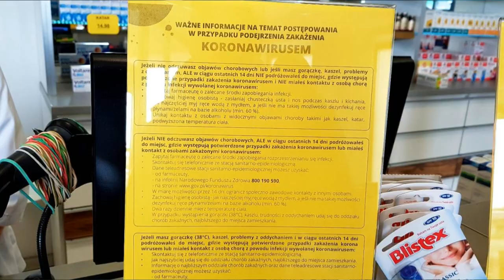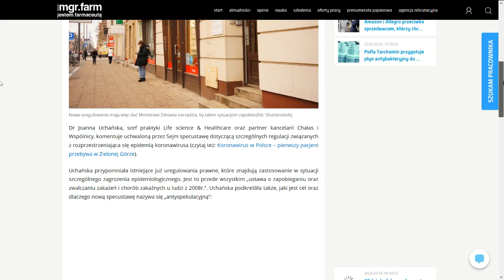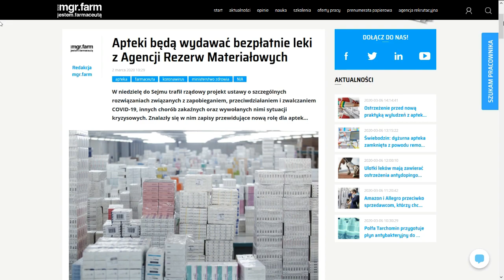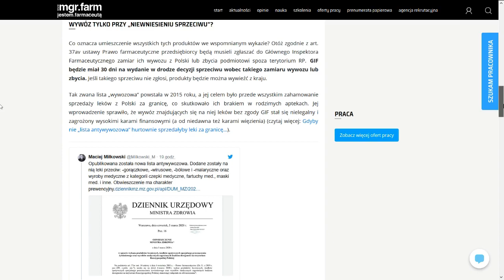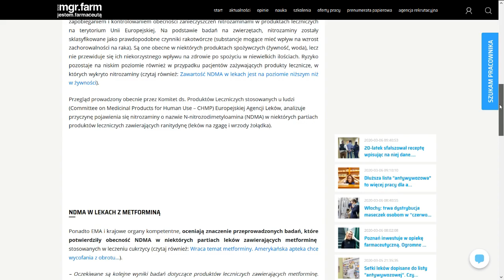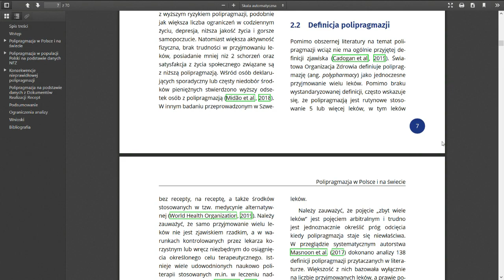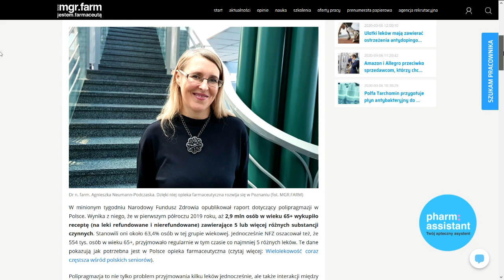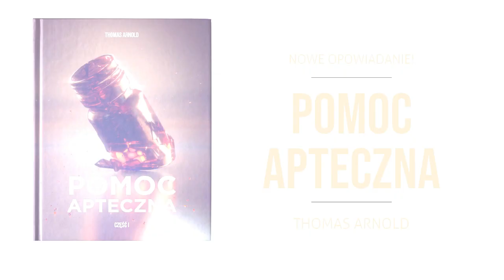#69 Farmaceutyczne Podsumowanie Tygodnia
Interesują Was aktualności z rynku farmaceutycznego i aptecznego, ale nie macie czasu śledzić codziennych doniesień w mediach? Właśnie dla Was powstaje Farmaceutyczne Podsumowanie Tygodnia!

📢 Omawiane doniesienia:

1. Materiały dla aptek na temat koronawirusa

‼ WAŻNE: Plakat dla aptek na temat postępowania w przypadku koronawirusa

‼ Pomóżmy pacjentom zrozumieć różnicę pomiędzy wirusem, a trzecią wojną światową

2. Apteki i specustawa koronawirusowa

‼ Apteki będą wydawać bezpłatnie leki z Agencji Rezerw Materiałowych

‼ Minister ustali ceny maksymalne produktów związanych z przeciwdziałaniem COVID-19

3. Rekordowo długa lista "antywywozowa"

‼ Setki leków dopisane do listy „antywywozowej”. Czy to spowoduje chaos?

‼ Dłuższa lista „antywywozowa” to więcej pracy dla aptek i hurtowni

4. Co z zanieczyszczeniami leków z metforminą

‼ Badania potwierdziły obecność NDMA w niektórych lekach z metforminą

‼ Jak problem nitrozoamin może wpłynąć na rynek leków?

‼ Wraca temat metforminy. Amerykańska apteka chce wycofania z obrotu…

5. Opieka farmaceutyczna rusza w Poznaniu

‼ Poznań inwestuje w opiekę farmaceutyczną. Ogromne zainteresowanie…